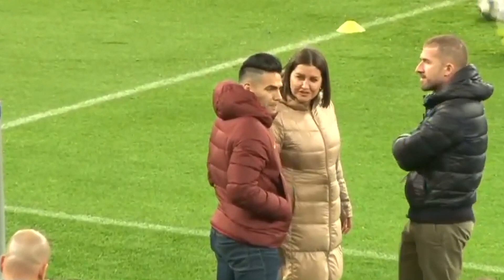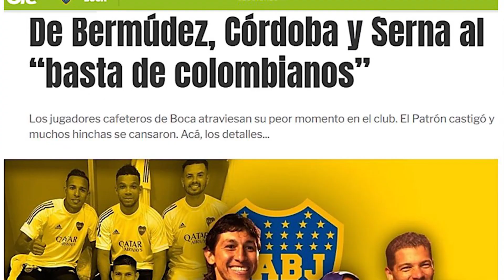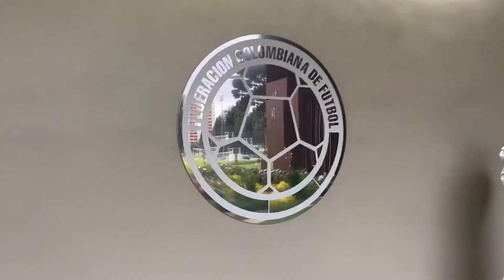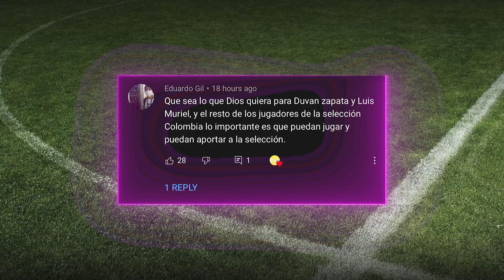GOL de MURIEL y DOBLE ASISTENCIA de DUVAN | BORJA DEMANDA a NACIONAL | Basta de COLOMBIANOS en BOCA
¿Como están cracks? En el video de hoy les contamos las posibilidades que tendría Falcao para ir a São Paulo, el gol de Luis Fernando Muriel hoy, la participación de Jorge Carrascal en el partido River vs Mineiro de la Copa Libertadores y lo que opina la prensa de los colombianos en Boca. También las declaraciones de Alexander Mejía y Harold Preciado en el morfociclo de la Selección Colombia, lo que dijo Bolillo sobre James Rodriguez y la demanda de Miguel Ángel Borja a Nacional